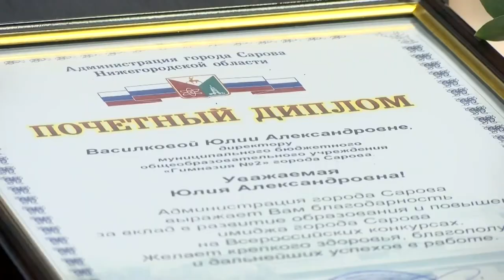Признание заслуг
В администрации прошёл приём лауреатов Всероссийских конкурсов «Директор года» и «Учитель года». Юлия Василкова и Ксения Воронина рассказали о своих впечатлениях и поделились планами на будущее.